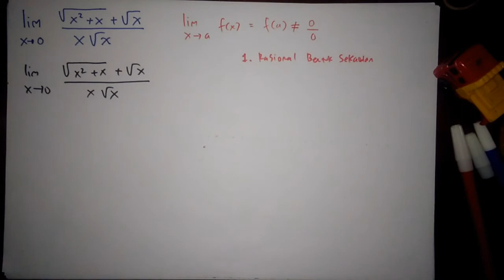Cara Menyelesaikan Soal Hots Limit Fungsi Aljabar Part 2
jika ada koreksi,tulis dikoment ya..